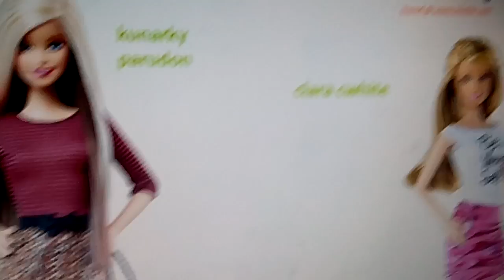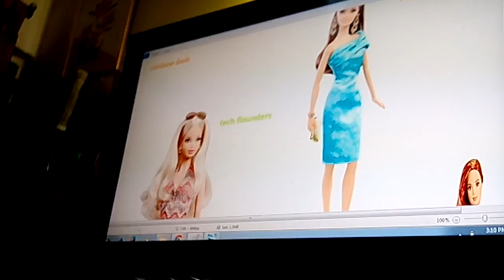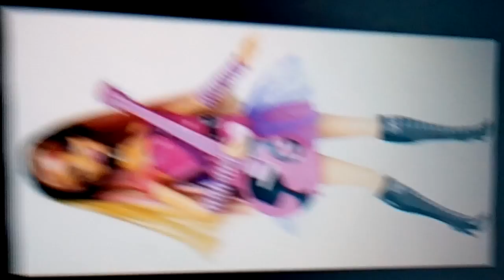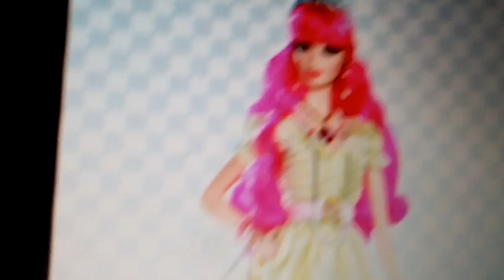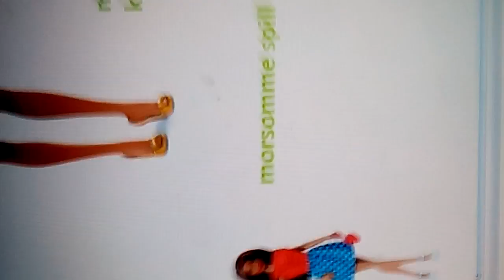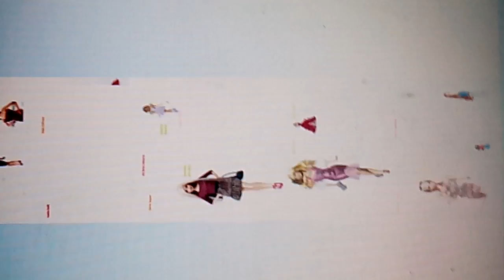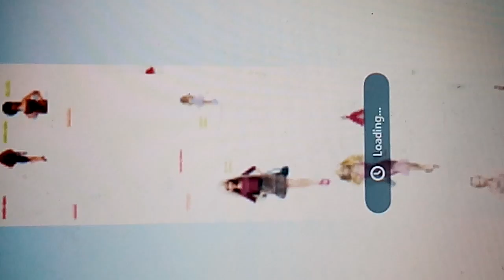next top model cycle 2 episode 4